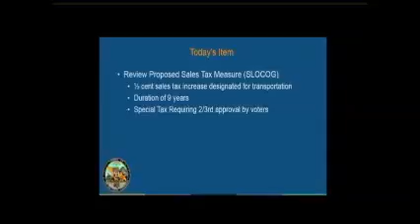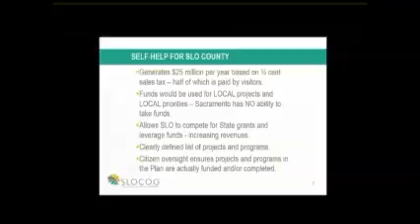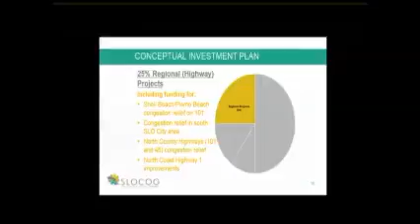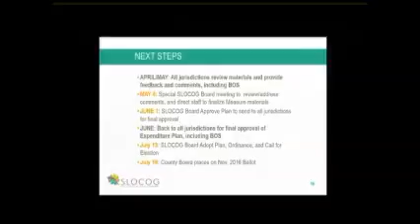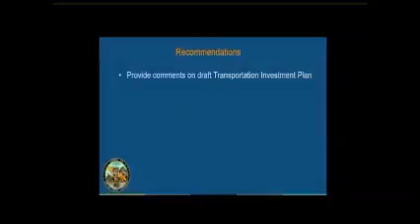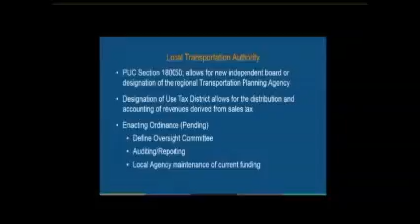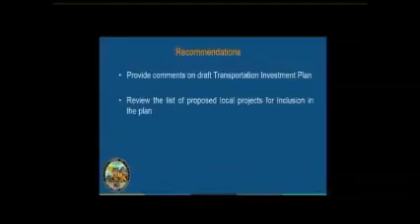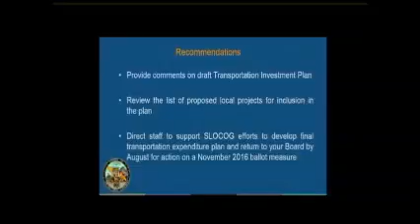County Designates SLOCOG as Local Transportation Authority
This afternoon, the SLOCounty Board of Supervisors voted 3-2, with District 4 Supervisor Lynn Compton and District 5 Supervisor Debbie Arnold casting dissenting votes, to designate the San Luis Obispo Council of Governments - slocog.org as the local transportation authority and transactions and use tax district for regional transportation designated revenues in SLO County.

Designation of the Local Transportation Authority is not an action to support a sales tax measure, but it is an organizational step in providing the option to pursue a sales tax measure to address local transportation needs.

Review all other documents, including SLOCOG's Self-Help County Efforts Summary, proposed local projects, content outline, and the Board resolution